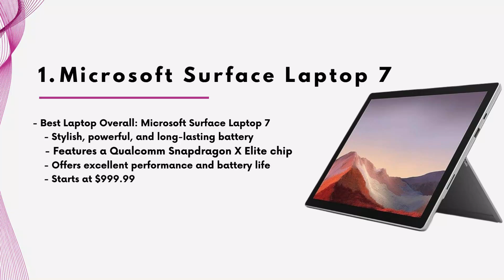Upcoming Top 5 Laptop 2024 | Computer Tricks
Here are some of the top upcoming laptops in 2024 ¹:

- Best Laptop Overall: Microsoft Surface Laptop 7
    - Stylish, powerful, and long-lasting battery
    - Features a Qualcomm Snapdragon X Elite chip
    - Offers excellent performance and battery life

- Best Budget Laptop: Lenovo IdeaPad Duet 5 Chromebook
    - Ultra-low price laptop
    - Can be used as both a laptop and a tablet
    - Impressive long battery life
    - OLED display and detachable keyboard

- Best MacBook: Apple MacBook Air 13-inch (M3)
    - Thin, light, and stylish design
    - Packed with Apple's latest M3 chip
    - Excellent performance for day-to-day tasks

- Best for Windows 11: Dell XPS 14
    - Powerful performer for day-to-day tasks and creative workloads
    - Svelte look and cutting-edge hardware
    - Excellent performance and stunning screen
    - Starts at an unknown price